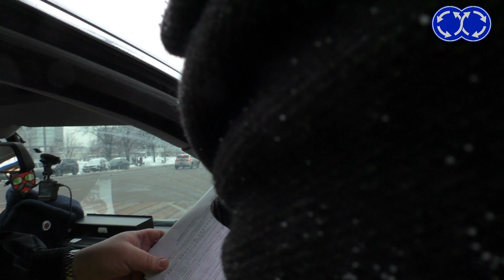Страсти накаляются 2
Друзья, номер карты СБЕР для поддержки Яна и Александра ИЗМЕНИЛСЯ! Вместо 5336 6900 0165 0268 - НОВАЯ карта: 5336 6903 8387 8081. Получатель тот же - Андрей Ф. Спасибо за поддержку! Страсти накаляются 2
Ударом по голове застройщик скандального ЖК "Учительский дом" выразил своё отношение к местным жителям. Напоминаем, что эпопея с незаконной, по мнению жителей улицы Кравченко в Москве, точечной застройкой продолжается с середины сентября 2017 года. Тогда, под покровом темноты, строительная техника ночью снесла спортивную и детскую площадки, огородила территорию забором, и вопреки обещания префекта ЮЗАО начала готовиться к стройке. Местные жители прошли многие фазы мирного протеста. Были петиции, жалобы, пикеты. Стройка огрызалась, присылая на усмирение непокорных аборигенов то чеченских спортсменов, то колхозных беспредельщиков, а то и вовсе автобус ЧОП и два автобуса Росгвардии в полной амуниции. В данный момент власти абстрагировались от проблемы, предпочитая не замечать её, но, как рассказал один из представителей застройщика со слишком длинным языком , затишье только до выборов. После 18 марта в атаку пойдут отборные рейдерские полки, и под прикрытием пока вялой полиции градус недовольства общества рискует стать максимальным. В данный момент робкое статус-кво периодически нарушается агрессивными попытками застройщиков и полиции. В этом видео грамотный юрист сможет найти несколько явных нарушений действующего законодательства. Но всё ещё впереди.